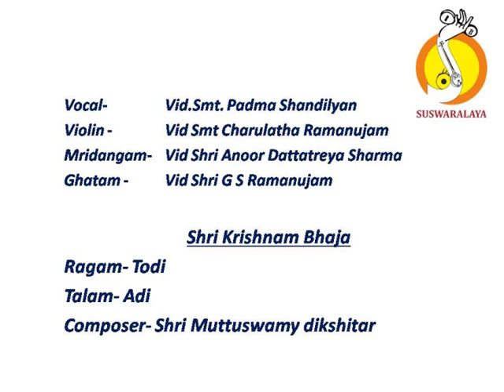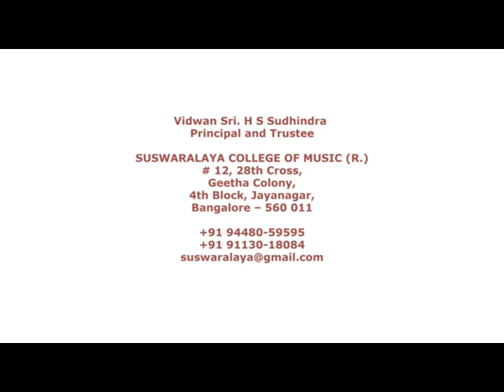7 Shri krishnam Todi Adi muttuswamy dikshitar